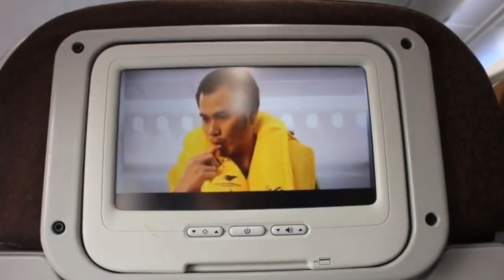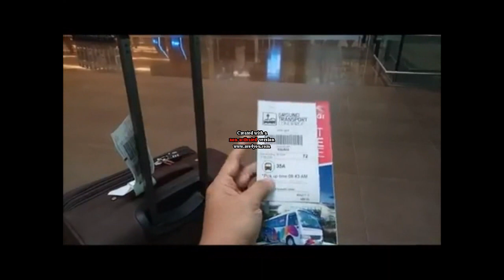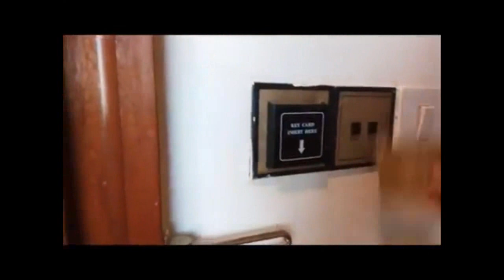Virtual Field Trip To Singapore | Anis Lutfiana Nurlitasari (1700004175)